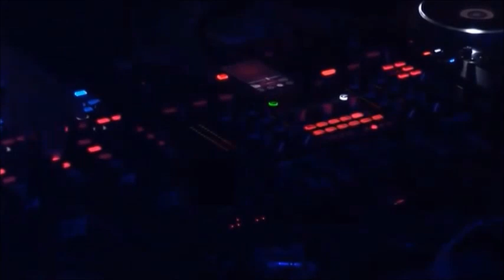💕Mr Dj Monj,💕 Maxim Andreev feat Julia Turano 💎 Feel The Music💎 Nikko Culture remix